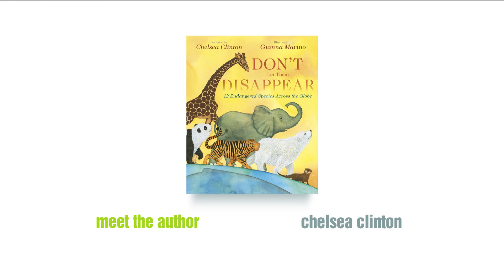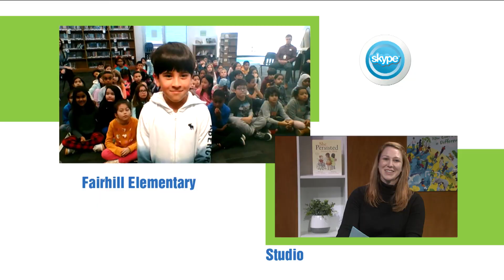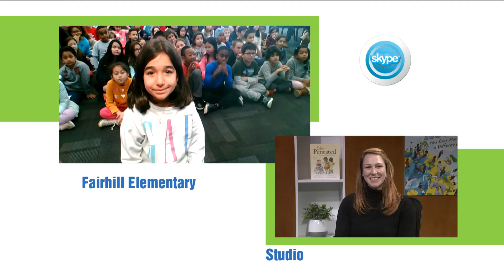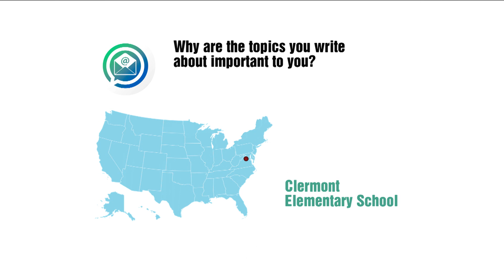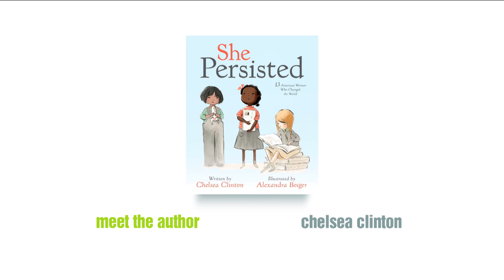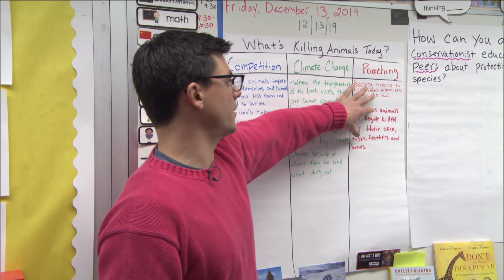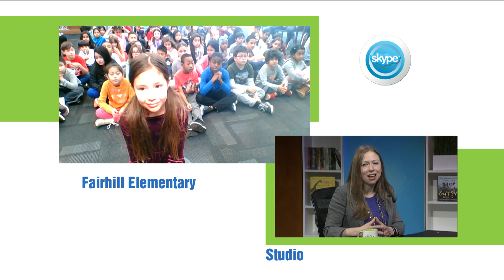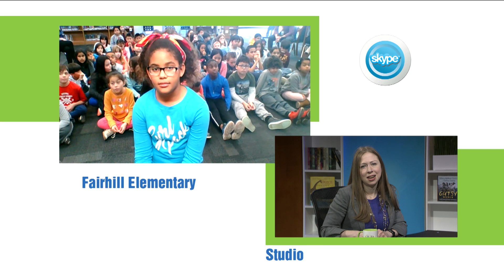Meet the Author: Chelsea Clinton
Chelsea Clinton, New York Times bestselling author of the middle grade book It’s Your World: Get Informed, Get Inspired & Get Going!, discusses her latest version for younger students, Start Now! You Can Make a Difference. Filled with climate smart ideas, tips on eating healthy, ways to save endangered animals, and how to deal with bullies, Start Now! You Can Make a Difference shows young activists how they can make positive changes in the world.

During this edition of Meet the Author, author Chelsea Clinton also talks about her other children’s books including She Persisted: 13 American Women Who Changed the World and Don’t Let Them Disappear: 12 Endangered Species Across the Globe.

SKYPE questions from students at Fairhill Elementary School (FCPS), and other students via telephone and e-mail, provide a lively discussion.